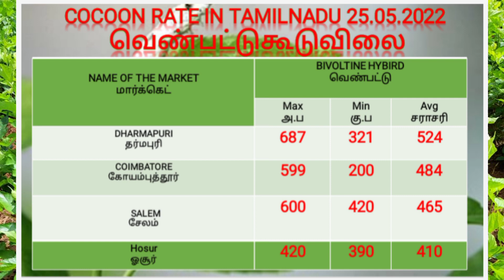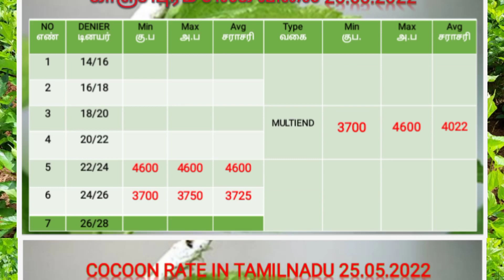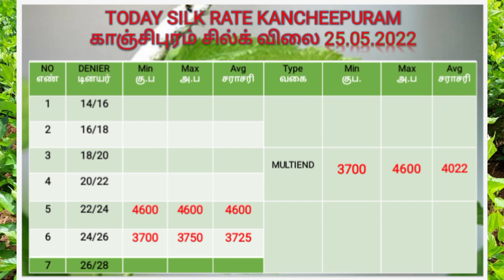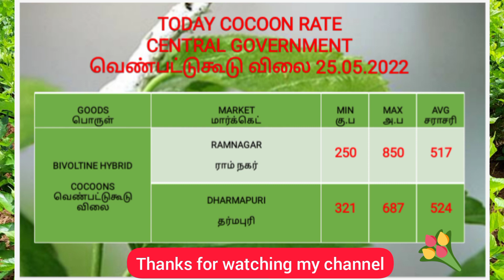பட்டு கூடு இன்றைய விலை நிலவரம்/பட்டுப்புழு வளர்ப்பு/சில்க்விலை/நூல்விலை/செரிகல்சர்/silkrate/silkworm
பட்டு கூடு இன்றைய விலை நிலவரம்/பட்டுப்புழு வளர்ப்பு/சில்க்விலை/நூல்விலை/செரிகல்சர்/silkrate/silkworm@gramathupattu